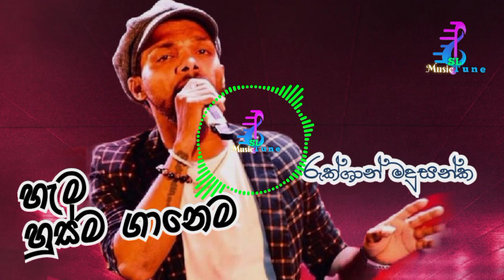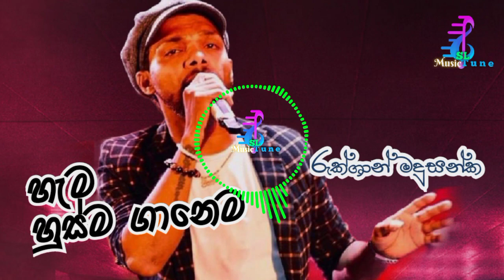hema husma ganema/rukshan madushanka (rukshi )